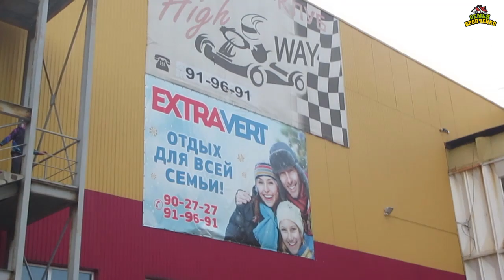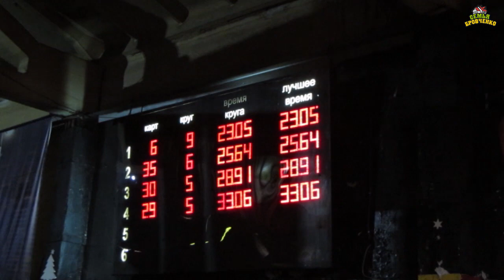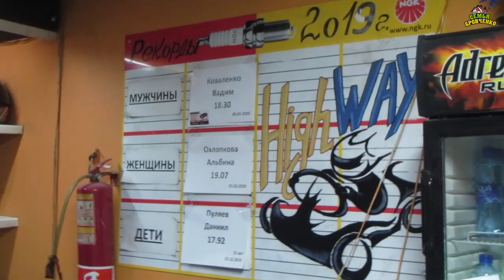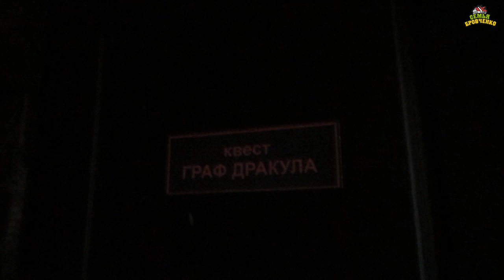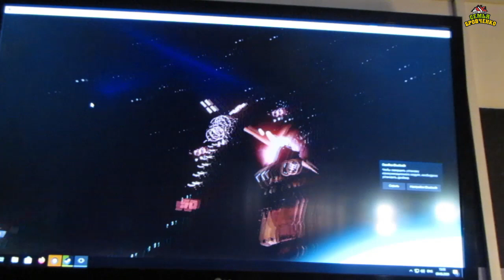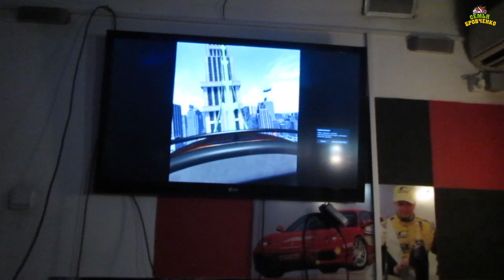Картинг, лазертаг и др. развлечения. Всей семьей. Экстраверт. Иркутск. (08.20г.) Семья Бровченко.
Во время самоизоляции мы очень соскучились за возможностью выбраться куда нибудь повеселиться всей семьей. Поэтому, когда узнали, что в Иркутске есть развлекательный центр Экстраверт и что он открылся, тут же поехали развлекаться. И шикарно провели время на картингах, в лазертаге, постреляли из настоящего оружия и круто повеселились в комнате виртуальной реальности.

Здесь вы найдете о нашей семье всю необходимую информацию:
- и т.д.

Наш почтовый адрес:
664533
Иркутская обл.
Иркутский р-н.
с. Горохово